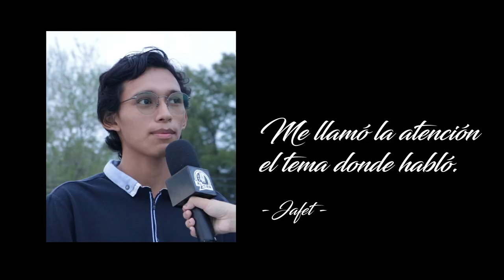Al Cien - T4C6 - Reto: Especial Semana de Oración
Te ha gustado la semana de oración? 👀

Te invitamos a que así como algunos de los alumnos pudieron compartirnos en este video sus aprendizajes, tu también lo hagas a través de los comentarios. 🙃